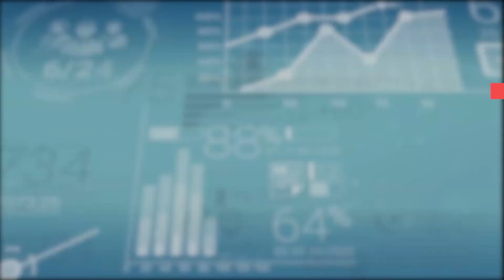Come ottimizzare un FUNNEL di Marketing Digitale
Nella maggior parte dei casi, durante il percorso del funnel, le persone non proseguono o si bloccano.
Trovare questi punti deboli per ottimizzare il tuo funnel è fondamentale, guarda questo video e scopri come comportarti.